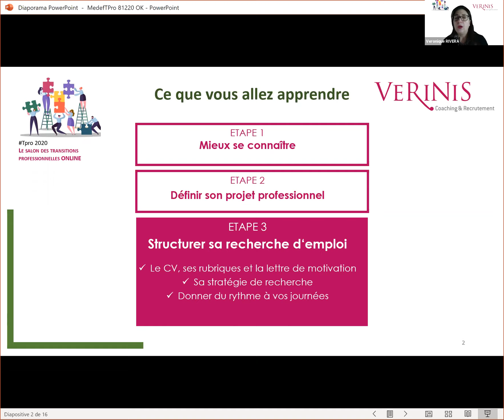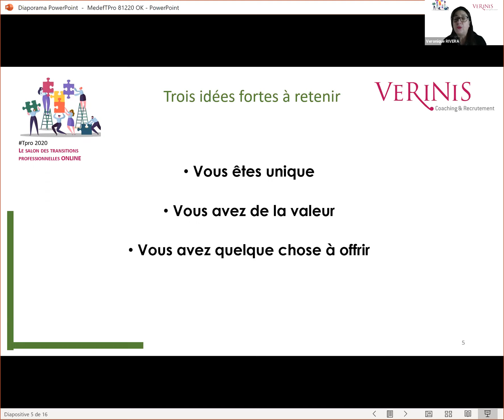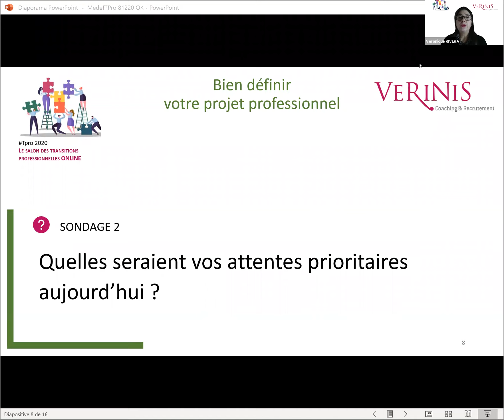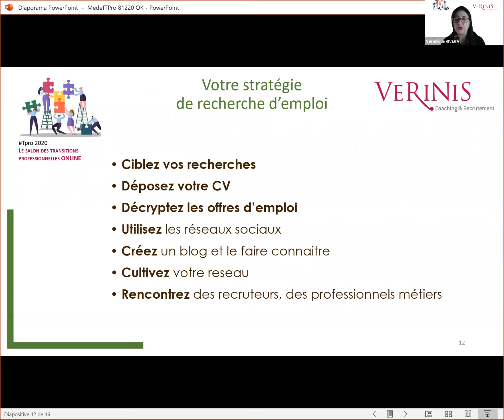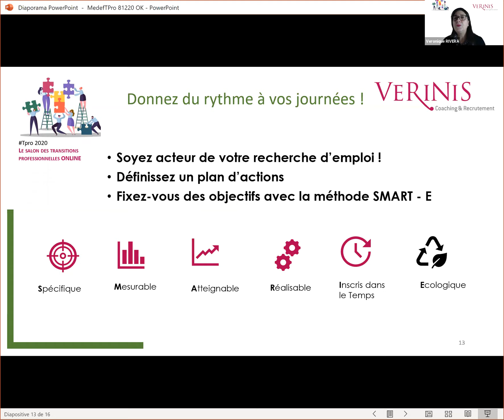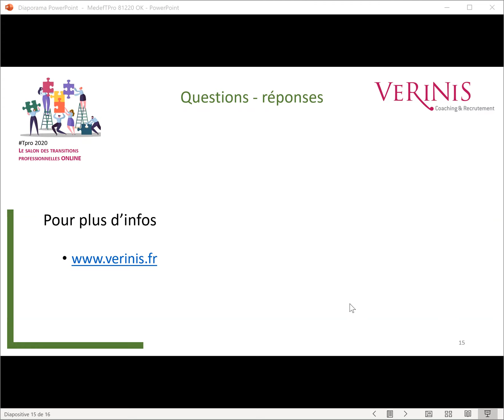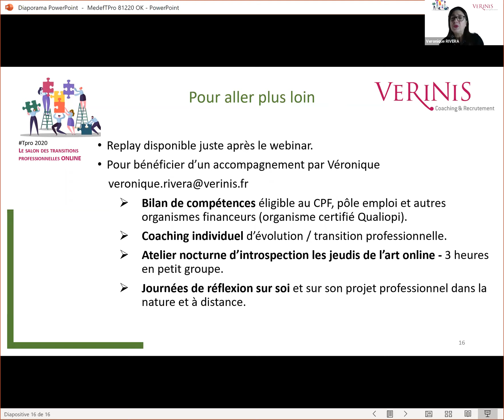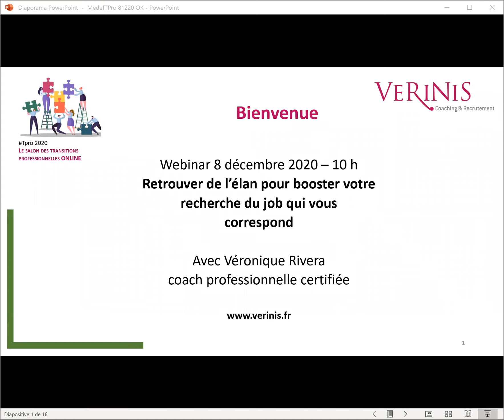Comment retrouver de l’élan pour booster votre recherche du job qui vous correspond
A l'occasion du Salon des Transitions Professionnelles 2020, retrouvez le webinar "Comment retrouver de l’élan pour booster votre recherche du job qui vous correspond" par Véronique Rivera de Vérinis